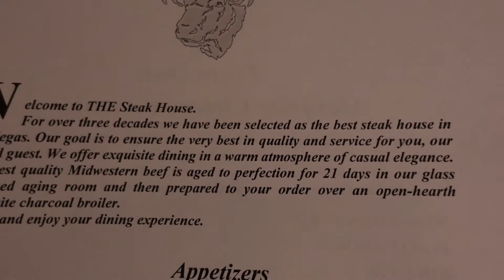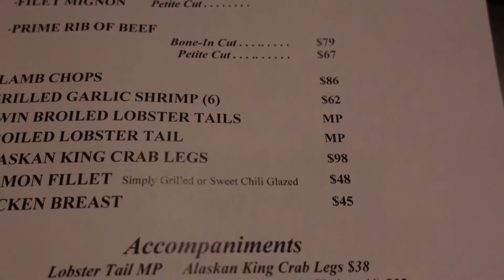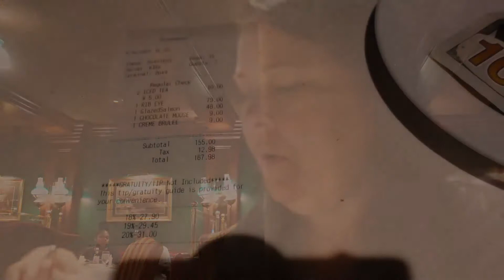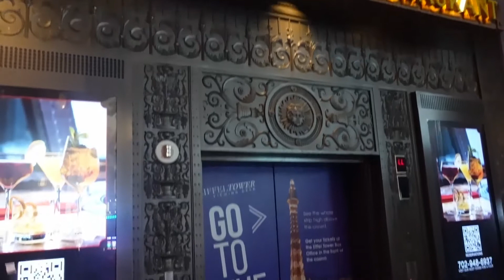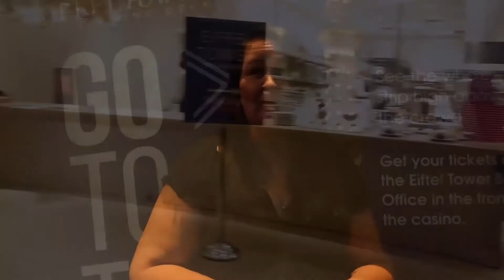Eiffel Tower Restaurant and The Steakhouse at Circus Circus!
This video is a review of both the Steakhouse at Circus Circus and the Eiffel Tower Restaurant in side the Paris hotel and casino. Which one is your favorite?